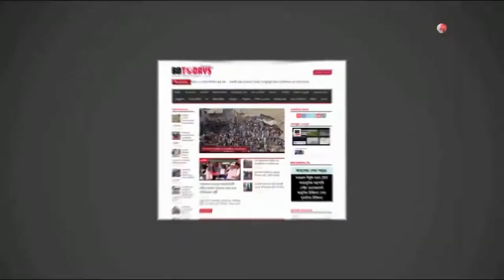বঙ্গবন্ধুর ভাস্কর্য ভাংচুরের প্রতিবাদে বিক্ষোভ মিছিল ও সমাবেশ || Protest processions and rallies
কুষ্টিয়ায় বঙ্গবন্ধু শেখ মুজিবুর রহমানের ভাস্কর্য ভাংচুরের প্রতিবাদে ঝিনাইদহে বিক্ষোভ মিছিল ও সমাবেশ অনুষ্ঠিত হয়েছে। জেলা আওয়ামী লীগের উদ্যোগে শনিবার রাতে শহরের পায়রা চত্বর থেকে একটি বিক্ষোভ মিছিল বের করা হয়।